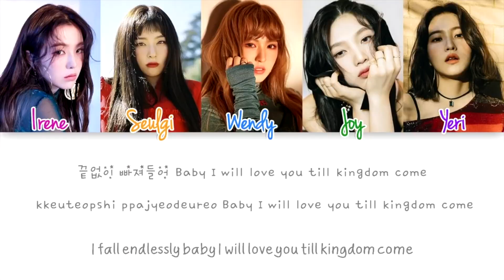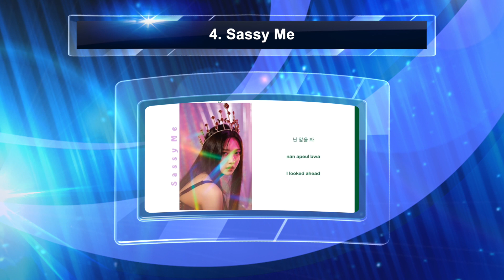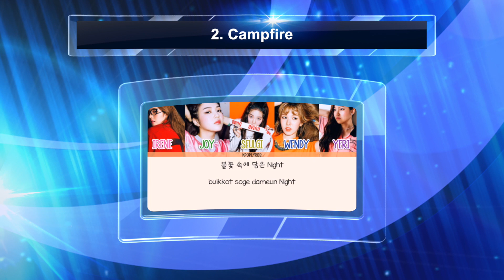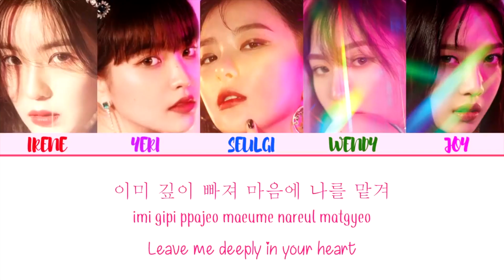TOP 8 // RED VELVET SONGS // Matt Edition (2020)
It's finally time to share my favorite Red Velvet songs, because I listen to a lot more of their music than most people probably think, while I do have some title tracks on here, a LOT of B-sides take up this list. Be sure to let me know your 8 favorite red velvet songs in the comments below! We hope you enjoyed!

*~Social Media~*

Credits:
Music